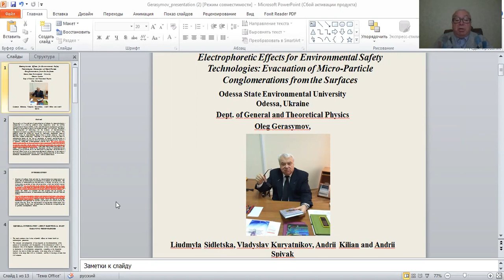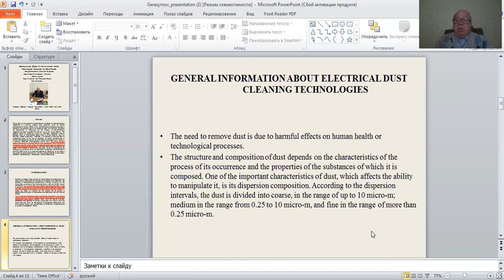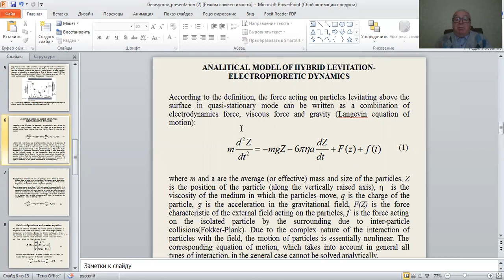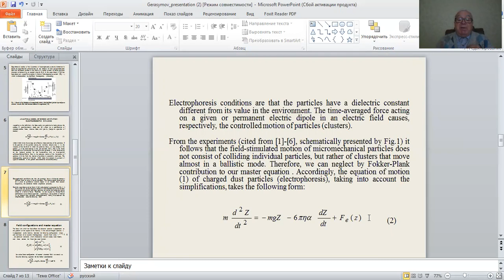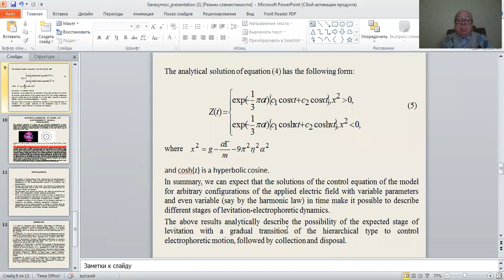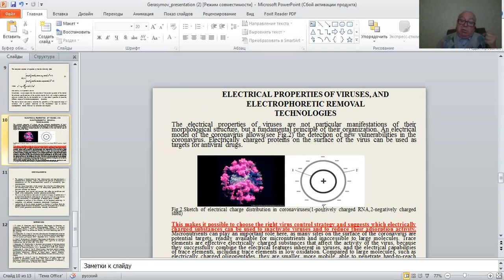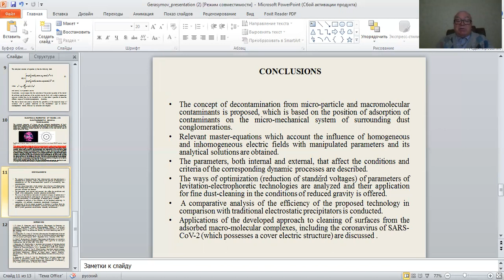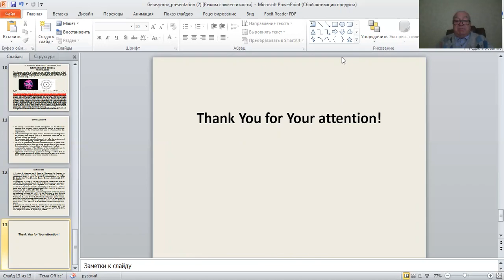BITEM'2021: Plenary presentation